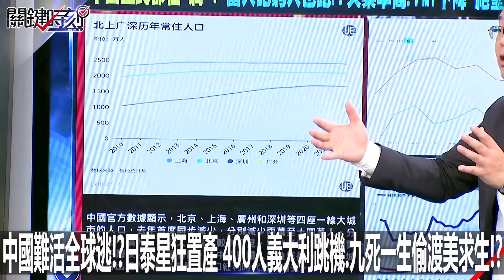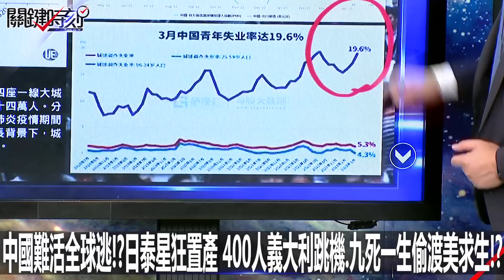中國難活全球逃！？日泰星狂置產 400人義大利跳機、九死一生偷渡美求生！？-0515【關鍵時刻2200精彩3分鐘】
中國難活全球逃！？日泰星狂置產
400人義大利跳機、九死一生偷渡美求生！？-0515【關鍵時刻2200精彩3分鐘】
00:00 Youtube準時上傳